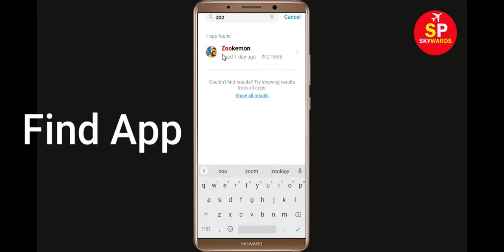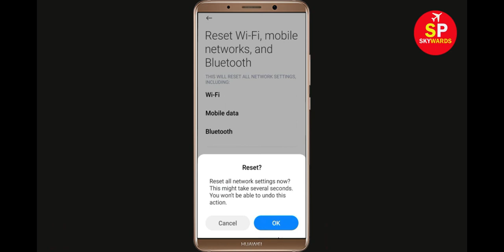How To Fix Zookemon App Network & Internet Connection Error in Android Phone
How To Fix Zookemon App Network & Internet Connection Error in Android & Ios

Hello Friends, Todays in this video tutorial i will show you How To Fix Zookemon App Network Connection Error Android & Ios - Zookemon App Internet Connection. If you are facing same problem in your android phone then it will help you to get rid of this problem. Just follow tutorial to solve this issue. Just follow the basic steps to solve this problem. If you are facing same issue in your android mobile then follow the simple steps to fix this issue.

Network and Internet connection problem in Zookemon App
How To Fix Zookemon network issue in Android Mobile Phone...
How To Solve Zookemon App Network & Internet Connection Error in Android & Ios
Fix Network connection solution in Zookemon App Fixed
Fix Zookemon App Network Connection Error Android
How to fix Zookemon App Network Connection Error Android Fix
Easy fix Zookemon App Network Connection Error Android